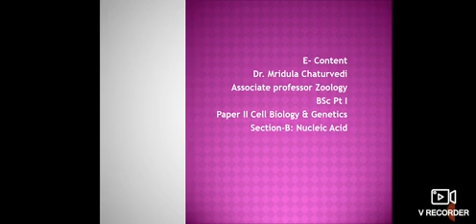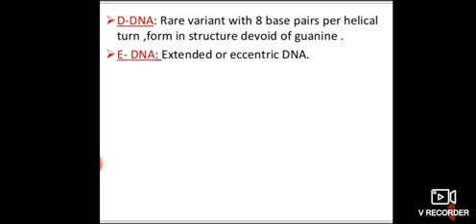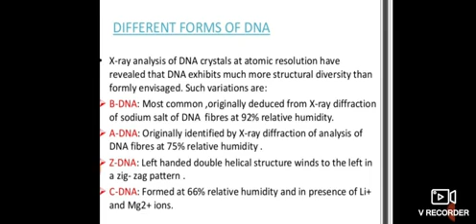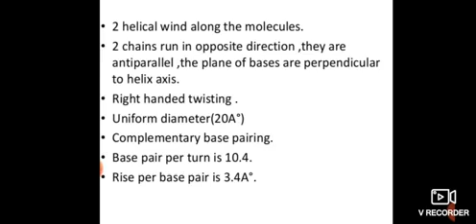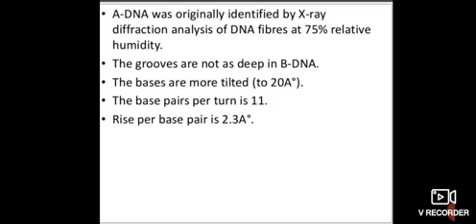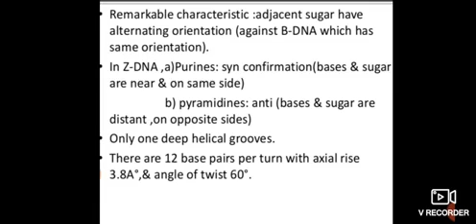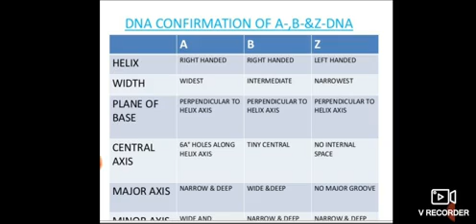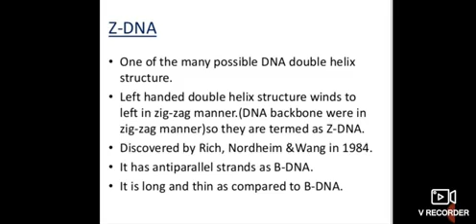20210210 140609 1560x720